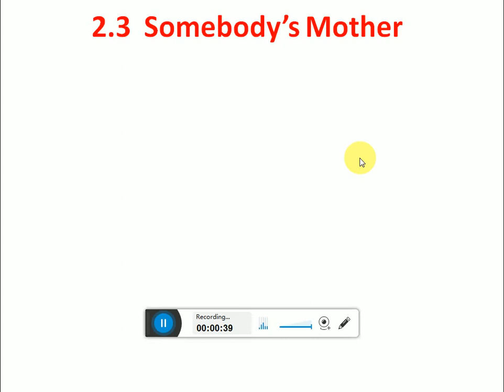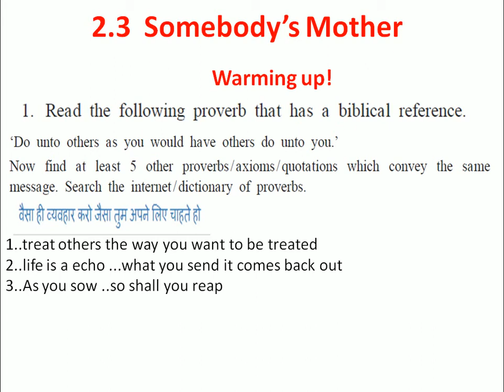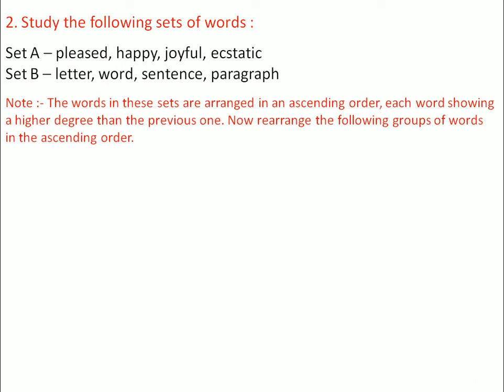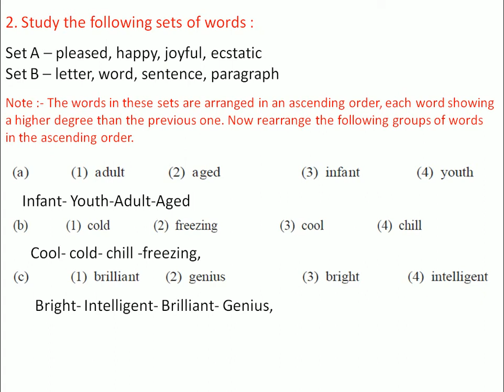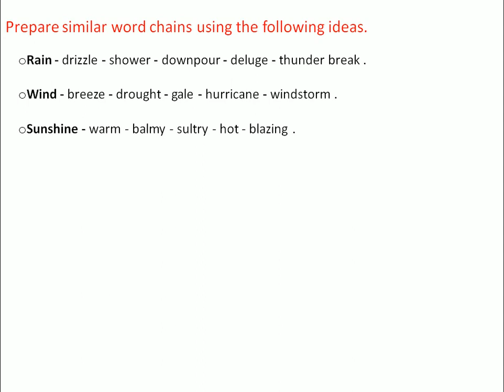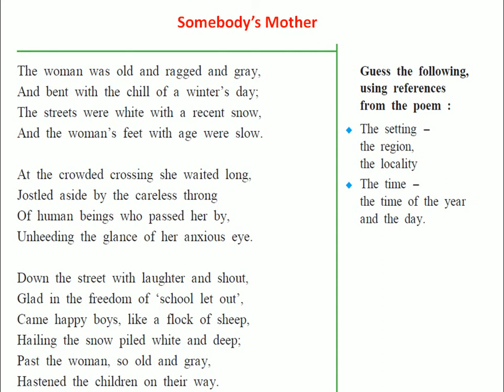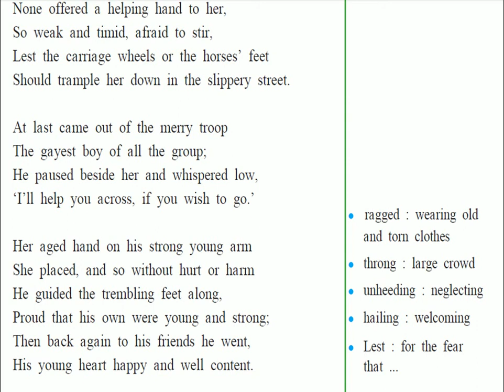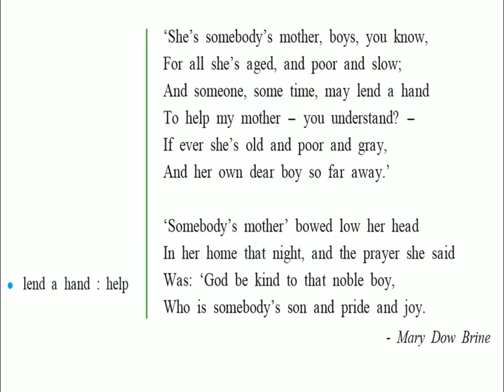Somebody’s Mother Poem by Mary Dow Brine Class 9th#English#NCERT#Maharashtra Board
Warming Up
Summary